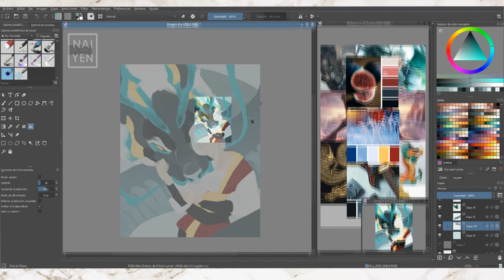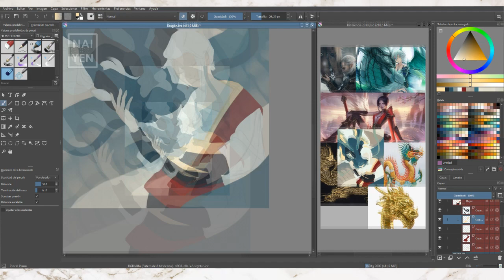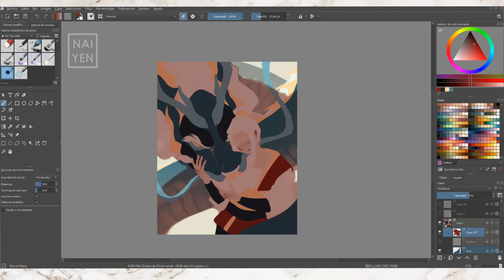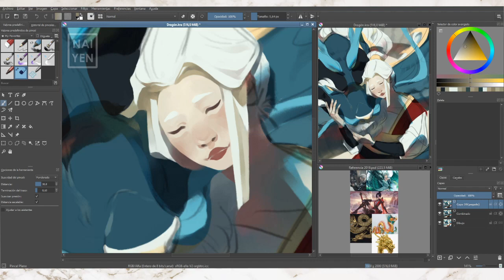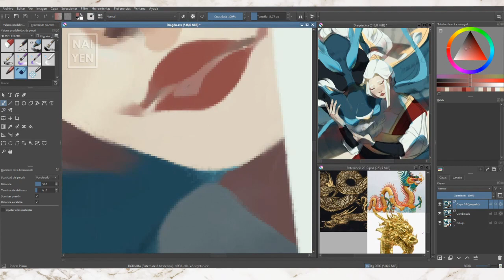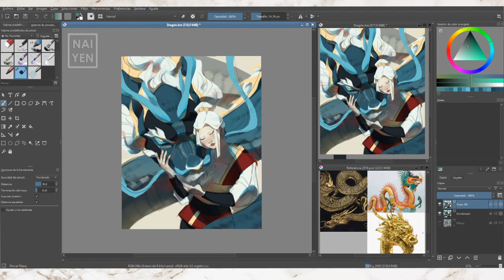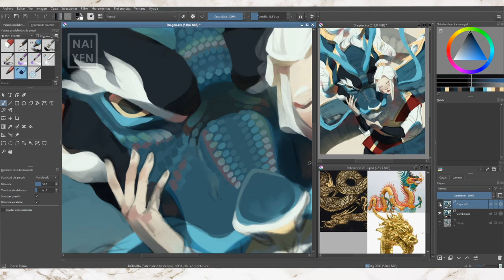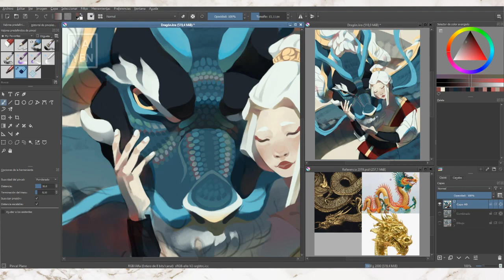[Krita] Speedpaint | On My Shoulders - Part 1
I spent so much time on this that there are two parts, but I'm so happy with it.

Software: Krita 4.2.8 + Adobe Photoshop CS6